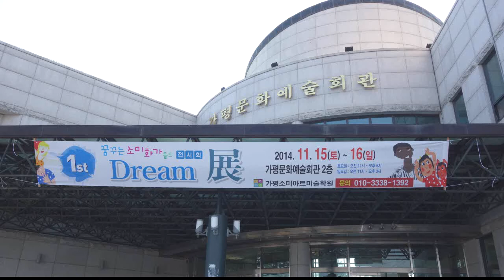[가평나우/가평뉴스방송] 꿈나무 아이들의 미술 ' 소미아트 전시회' 연일 성황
꿈꾸는 가평 아이들의 마음속을 들여다 볼 수 있는 ‘2014 소미아트’ 전시회가 지난 15일부터 16일까지 가평문화예술회관 2층 특별 전시실에서 열려 많은 관람객의 호응과 사랑으로 연일 성황을 이뤘다.

입소문을 타면서 전시회를 연장 해달라는 학부모의 문의가 이어져 주최 측(가평소미아트 미술학원 원장 이상아)은 성원에 보답키 위해 당초 전시회 기간을 연장, 오는 11월 18일까지 2일간 더 전시회를 개최키로 하는 등 미술에 대한 폭발적인 반응을 불러일으키고 있다.

‘소미’란 작은 아름다움의 무한한 잠재력을 통해 커다란 아름다움을 꿈꾸는 어린화가의 이름으로 이번 전시회에는 원생들의 강조그리기, 드로잉, 풍경화, 대회 입상작 등 60여점 의 다양한 작품들이 전시되어 관람객들에게 한층 신선함을 주었다는 평이다.

특히, 어린화가들의 순수한 마음에서 오는 아름다운 형과 색이 우리들의 의식과 상상력을 뛰어넘어 드로잉 된 작품 하나하나에서 가평아이들의 무한한 잠재력과 미래의 밝은 희망을 보는 듯하다.

가평초 3학년 김윤경 어린이의 아버지 청정가평 지속가능발전협의회 김인구 차장은“ 우리 아이가 미술에 이렇게 뛰어난 재능이 있는 것을 처음 알았다.” 며“ 다른 학생들의 작품도 창의적이고 매우 수준 급” 이라며 다른 학부모들도 좋은 기회를 갖기를 권했다.

이번 행사를 주최한 이 원장은 “ 미술은 창의적인 그림만 있는 것이 아니라 그림이 현실로 될 수 있는 과학적 상상력을 키워주는 일이라 이 일이 자랑스럽고 마음이 항상 뿌듯하다.” 고 말했다.

[ 꿈꾸는 소미화가들의 전시회 문의 ] 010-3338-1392